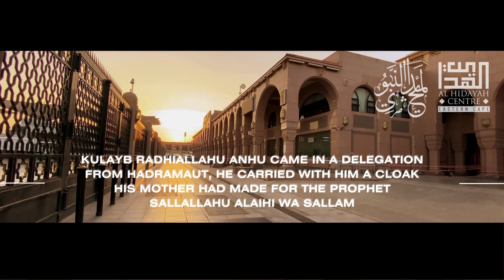Seerah 2024 | 2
Praise for the Prophet sallallahu alaihi wa sallam in the poetry of the Sahaba radhiallahu anhum

2| From Kulayb ibn Asad radhiallahu anhu